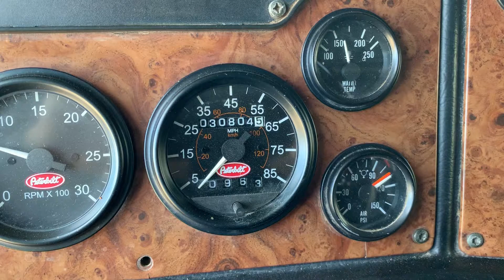2004 PETERBILT 379 For Sale